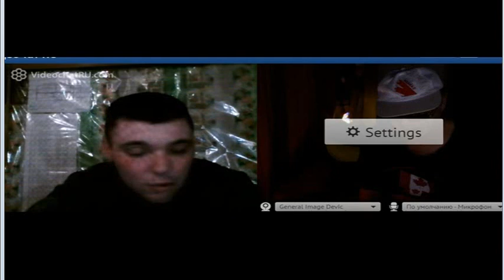короткие встречи в чатрулетке 114